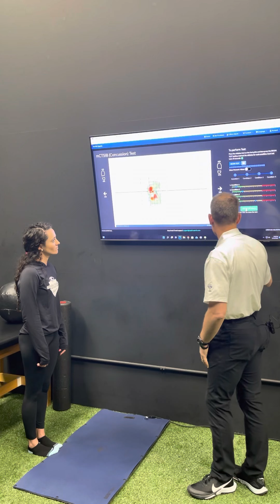Dr Studer shows how the RAPID Sports Lab can help treat Concussions.